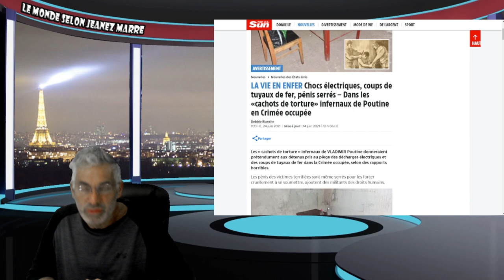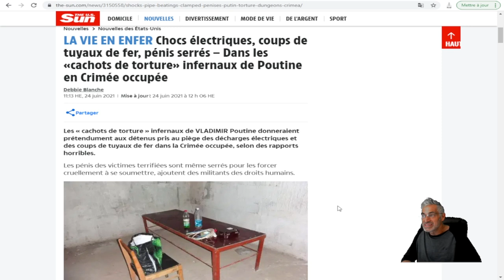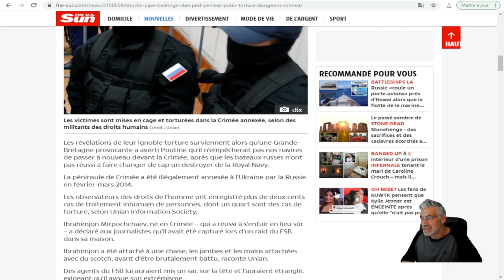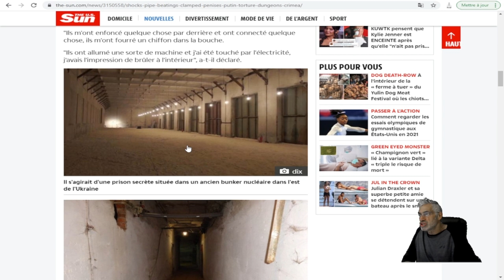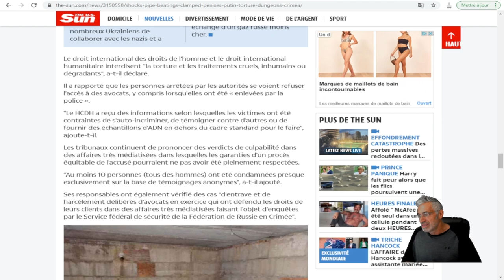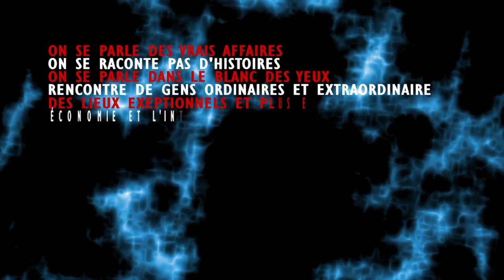L'UNIVERS SYMPATHIQUE DES PRISONS DE VLADIMIR POUTINE EN CRIMÉ !